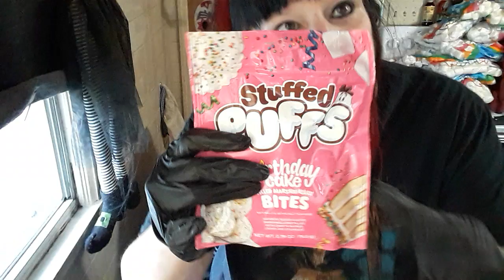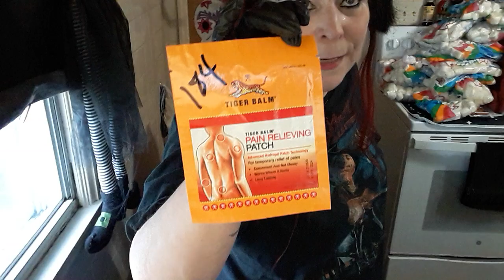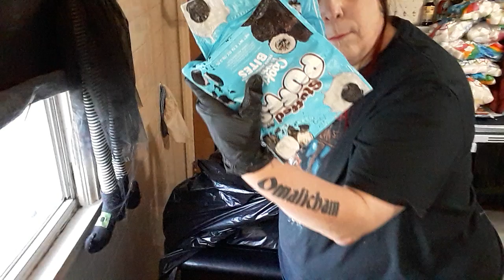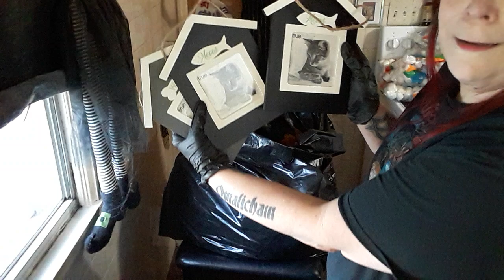I'm back with an amazing dumpster dive and I need your prayers and strength I love you all